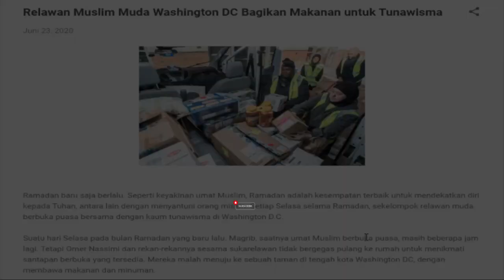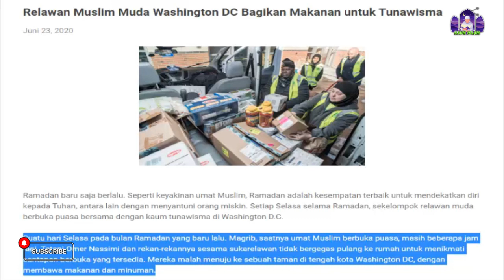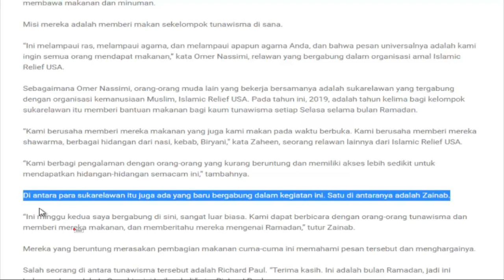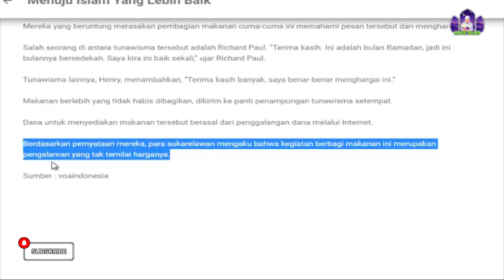RELAWAN MUSLIM WASHINGTON BERSEDEKAH MASAL